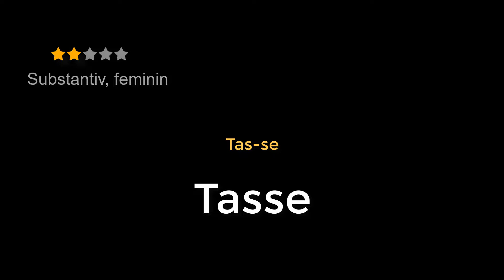WÖRTERBUCH DEUTSCH: Tasse ⭐⭐⭐⭐⭐ Deutsch mit Untertiteln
WÖRTERBUCH DEUTSCH: Tasse. Deutsch mit Untertiteln in vielen Sprachen. Mit diesem Wörterbuch lernst du die richtige deutsche Aussprache.
0:00 Tasse
0:09 Häufigkeit
0:12 Wortart
0:20 Beispiel, Verwendung